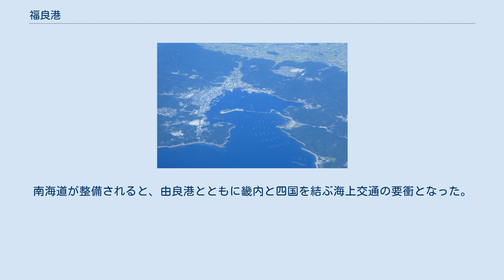福良港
うずしおクルーズの観潮船 港内にある津波防災ステーション（耐候性鋼使用による錆色が特徴） 福良湾、上空より 福良港（ふくらこう）は鳴門海峡に面した淡路島の南端、兵庫県南あわじ市にある兵庫県管理 の地方港湾である。
 福良港は鳴門海峡から入り込んだ福良湾内にあり天然の良港である。
かつて大鳴門橋の開通以前は徳島県鳴門市の撫養港との間に鳴門フェリーがあり、四国と阪神を結ぶトラック輸送の動脈を担っていた時期もあったが、現在では鳴門の渦潮を見る遊覧船（観潮船）の発着港として多くの観光客に利用されている。
その他にも貨物港と漁港としての機能があり、平成20年(2008年)のデータでは3,000t未満の内航貨物船の入港隻数は約270隻である 。
 福良湾は鳴門海峡の東側に開けており、南海地震による紀伊水道からの津波の侵入が予想されている。
現在、福良港には防潮堤や洲崎から伸びる港口防波堤が整備されているが、さらに可動式の湾口防波堤の整備などが検討されている 。
 港一帯は平成30年7⽉1⽇にみなとオアシスの登録をしていて、福良地区公民館を代表施設とするみなとオアシス福良として観光・交流拠点ともなっている。
 四国側の亀浦港発着の小型遊覧船と並んで、福良港も400t級の帆船を模した大型遊覧船「咸臨丸」「日本丸」2隻が発着している。
通常は1隻のみで一日6便、多客時には2隻で一日12便となる 。
 平成20年(2008年)の内航貨物船の入港隻数は、100t未満のオイルタンカーが約100隻、500t未満の砂利船が約100隻、3,000t未満のセメント船が70隻となっていて、貨物取扱量の内訳は下記の通り 大化2年(646年)、福良と撫養の間で終日通船が始まる。
南海道が整備されると、由良港とともに畿内と四国を結ぶ海上交通の要衝となった。